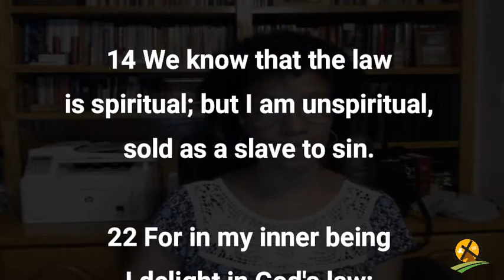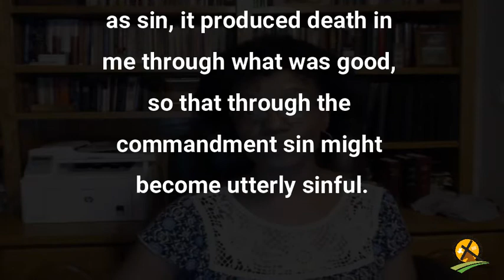6-10-2021 The Sin In Me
But sin, seizing the opportunity afforded by the commandment, produced in me every kind of covetous desire